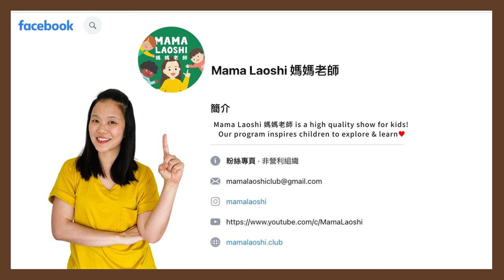Animal Camouflage in Chinese 動物保護色 | Learn Chinese for Kids, Toddlers & Preschoolers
This is a fun video about ocean animals in Mandarin Chinese for kids (done in collaboration with @MamaLaoshi).

If you enjoy our A Little Chinese videos, you'll love our educational bilingual learning posters and books as well

🎶 C H I L D R E N 'S S O N G S